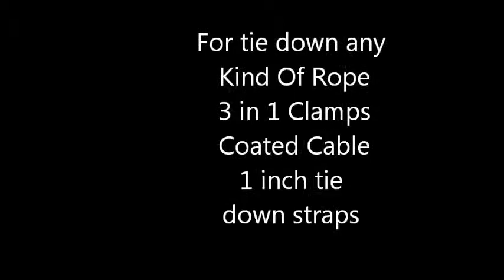KR All Purpose Clamps.wmv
The KR ALL Purpose KRUSH CLAMPS HAND TIGHTENED CLAMPS FOR TIE DOWN
TIE DOWN ANY KIND OF ROPE 3 IN 1 CLAMPS. Why tie knot after knot when you can use one Krush Clamp.